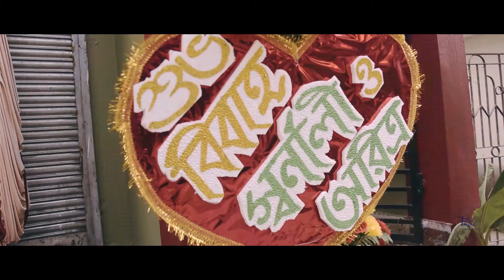Aritra weds Swarnali wedding trailer